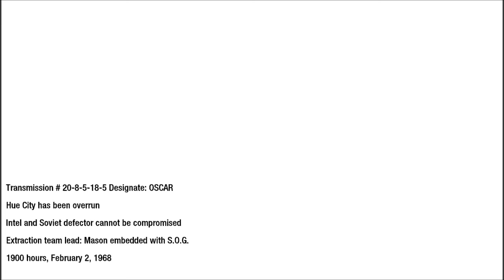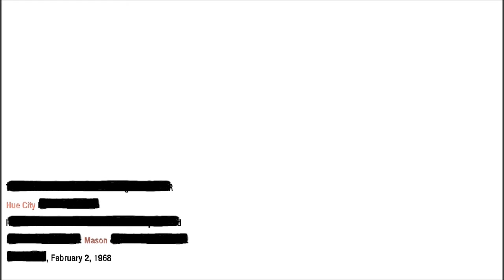lets Play COD:Black Ops~part 8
Shaun Playing Single Player Campain on call of duty black ops Hope you enjoy